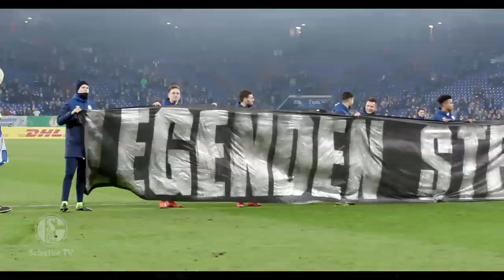Zum Tod von Rudi Assauer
Lieber Rudi, hoffentlich haben sie, wo du jetzt bist, ein Pils und eine Zigarre für dich. Lass es dir gutgehen. Wir werden dich nie vergessen und ebensowenig, was du für uns getan hast. Danke!